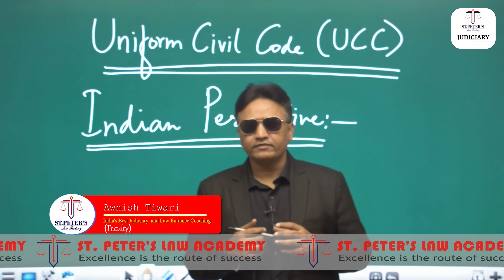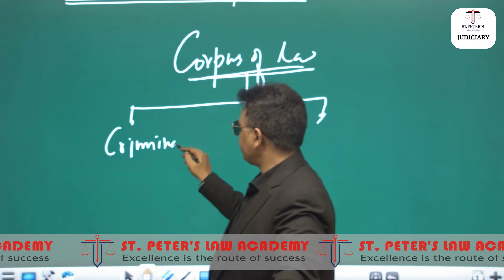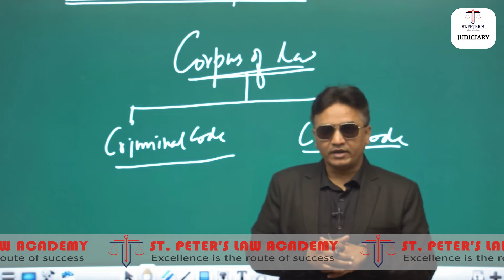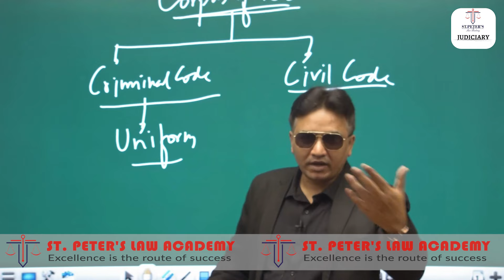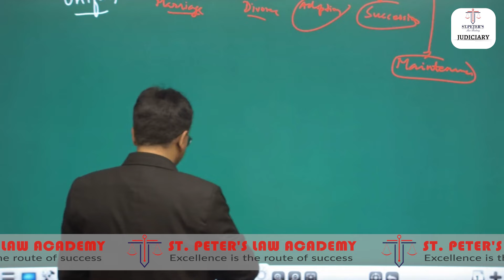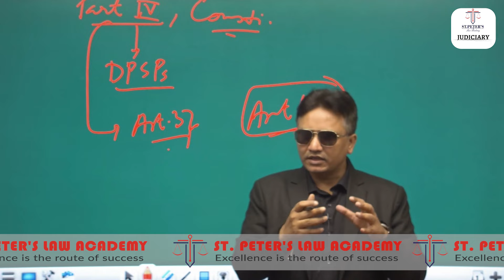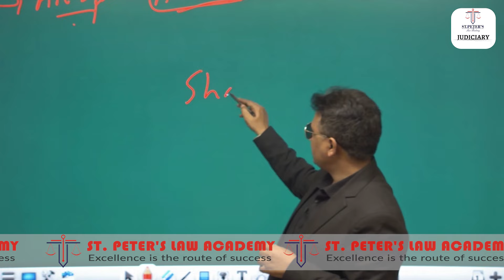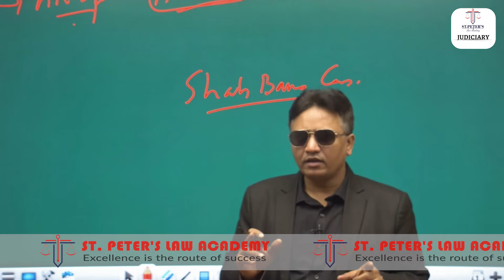Uniform Civil Code: What is it & All About it | AWNISH SIR | JUDICIARY | LAW ASPIRANTS